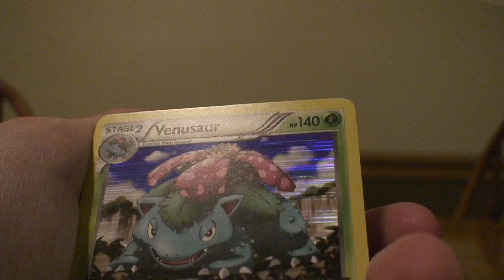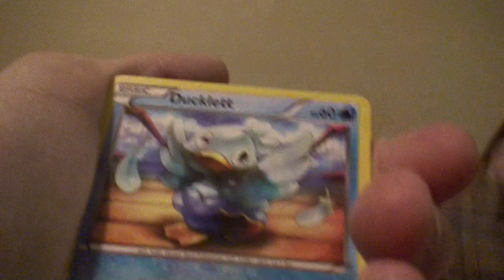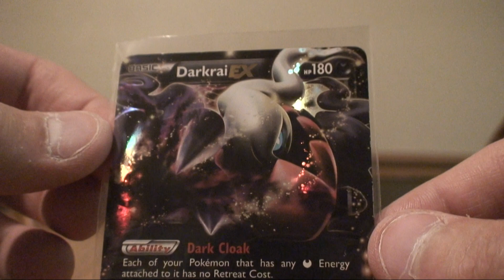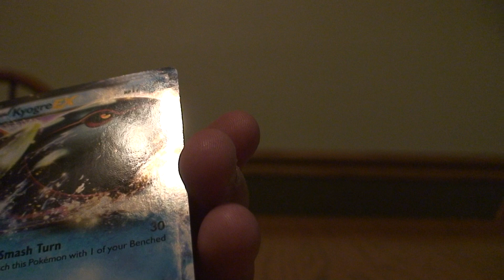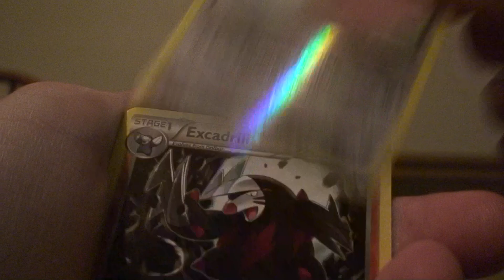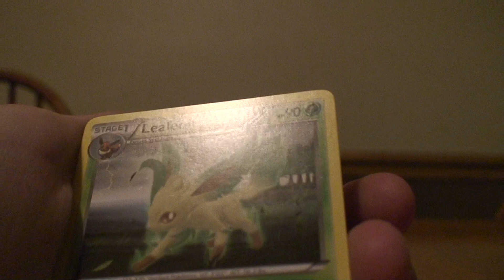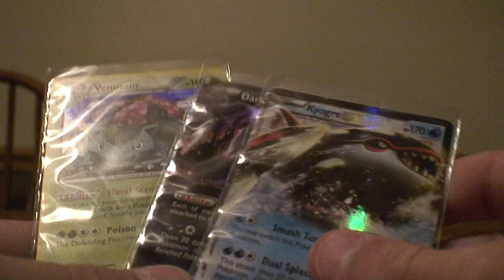Opening 7 Packs of Dark Explorers (AMAZING!)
Wow, in that many packs, i got damn lucky.